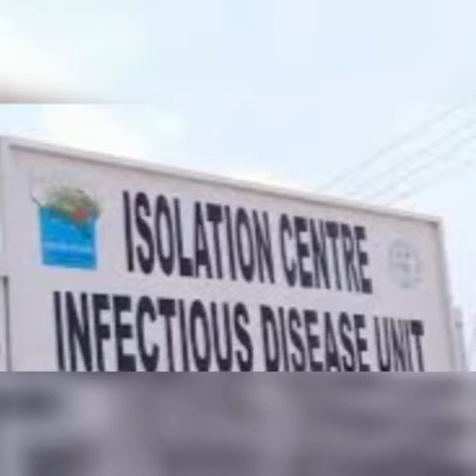INCREDIBLE: COVID-19 ISOLATION CENTRES FILLING UP AGAIN, CASES RISING- LAGOS GOVERNOR RAISES ALARM